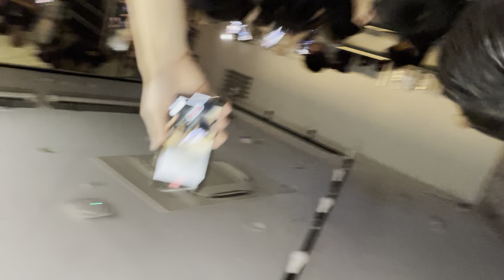Age Factory LIVE